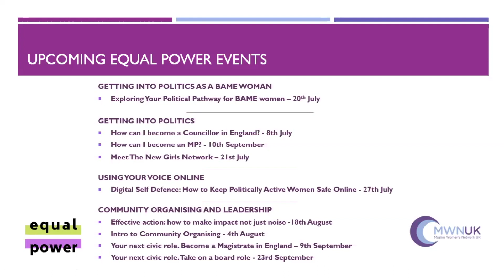Candid Conversations: Standing as BAME Female MPs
On Wednesday 8th July 2020 MWNUK hosted a panel discussion with Naz Shah MP and Resham Kotecha (who also happen to be female and from a BAME background) from different Political Parties to explore their political journeys, the challenges/barriers they may have faced, and opportunities that have come their way.

So if like them you're passionate about making a difference, tune in to find out more.

Guest Speakers Confirmed:

Naz Shah MP (Bradford West) (The Labour Party)

Reham Kotecha - Former Parliamentary Candidate (The Conservative Party)